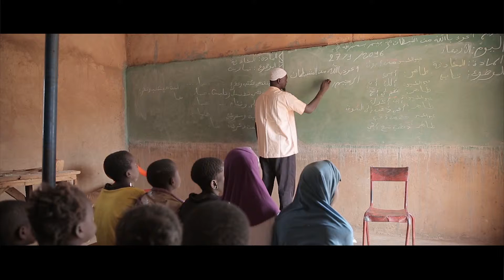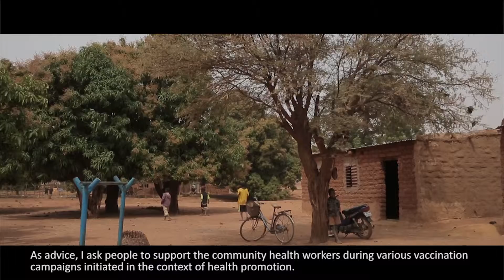Immunization Heroes - Hamado Ouedraogo, Imam and Koran Teacher, Kaya town, Burkina Faso